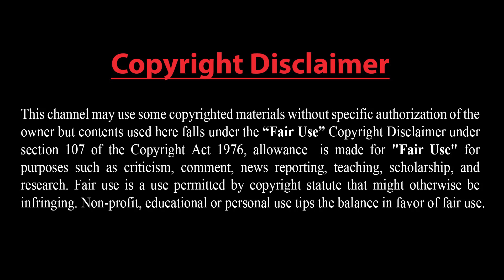ইউক্রেন যুদ্ধের গতি পাল্টে দেবে এই ভয়ংকর ক্ষেপণাস্ত্র।। রাশিয়ার বিমান ঘাটির হ্যাঙ্গার ধ্বংস করবে!